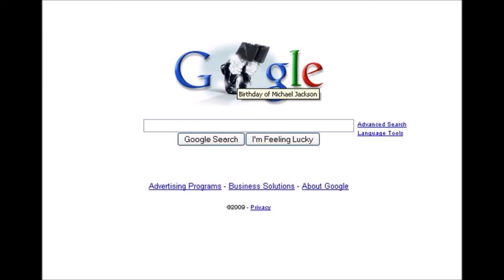Michael Jackson Birthday celebration video 2020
Michael Jackson Celebration.
L.O.V.E all the Moonwalkers & youtube fans !